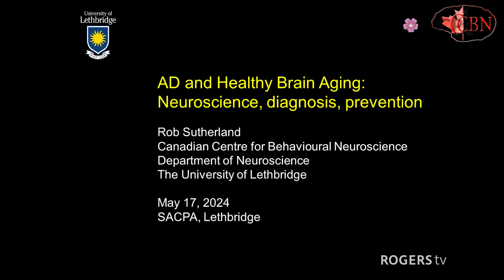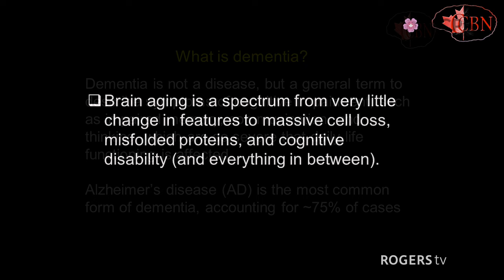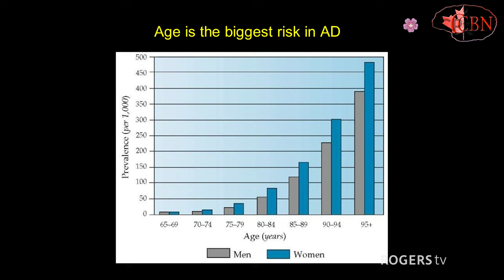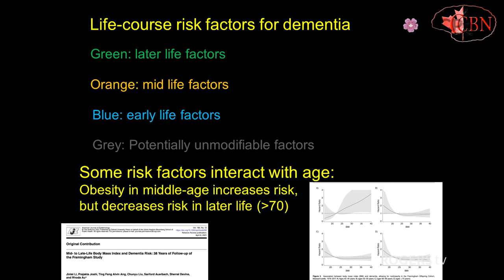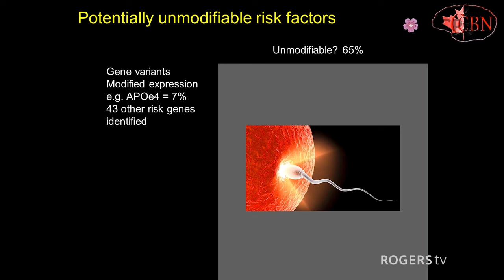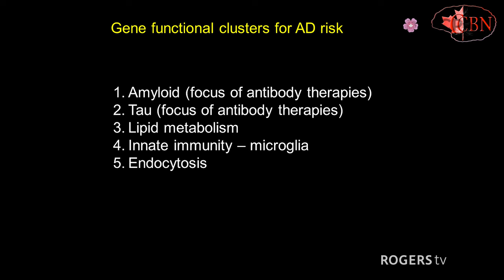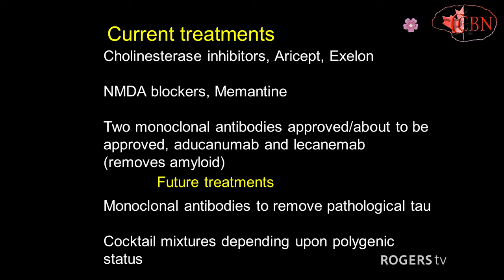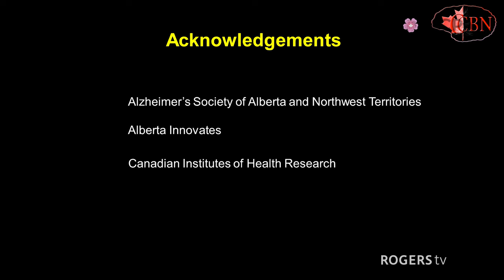Stemming the tide of age related dementia - SACPA - May 16th, 2024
How can we stem the tide of rising age-related dementia?

This talk will outline the brain bases of age-related dementia. Dementias can be reversed or avoided by modifying specific risk factors. Some are only available early in life, while others can be addressed in later years. A current understanding of the full range of risk factors, modifiable and non-modifiable, will be presented.

Speaker: Dr. Rob Sutherland
Moderator: Bev Muendel-Atherstone

Rob Sutherland is Professor & Chair of Neuroscience, Tier 1 Board of Governors Research Chair in Neuroscience, Director of the Canadian Centre for Behavioural Neuroscience, and Director of the Hub for Neuroengineering Solutions. He was recently elected Fellow of the Royal Society of Canada and was awarded the Donald O. Hebb Distinguished Contribution Award by the Canadian Society for Brain, Behaviour, and Cognitive Science. He has held faculty positions at the University of Lethbridge, University of New Mexico, University of Colorado Boulder, and the Norwegian University of Science and Technology.